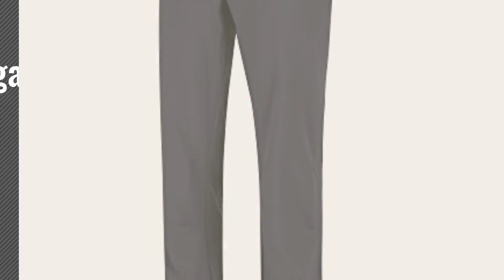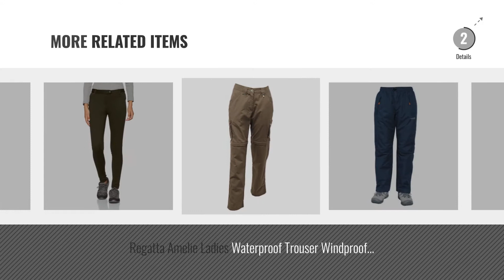Top 10 Regatta Trousers [2018]: Regatta Boy's Sorcer Zip-Off Trousers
New! 2019 Black Friday / Cyber Monday Trousers Deals and Updates.

Black Friday / Cyber Monday Regatta Boy's Sorcer Zip-Off Trousers by Regatta

Black Friday / Cyber Monday Regatta Women's Chaska Capri Trousers by Regatta

Black Friday / Cyber Monday Regatta Womens/Ladies Fenton Lightweight Softshell Walking Trousers by Regatta

Black Friday / Cyber Monday Regatta Great Outdoors Womens/Ladies Zarine Showerproof Walking Trousers by Regatta

Black Friday / Cyber Monday Regatta Womens/Ladies Chaska Lightweight Zip Off Walking Trousers by Regatta

Black Friday / Cyber Monday Regatta Women's Action Unlined Trousers by Regatta

Black Friday / Cyber Monday Regatta Great Outdoors Womens/Ladies Chaska Lightweight Sunproof Trousers by Regatta